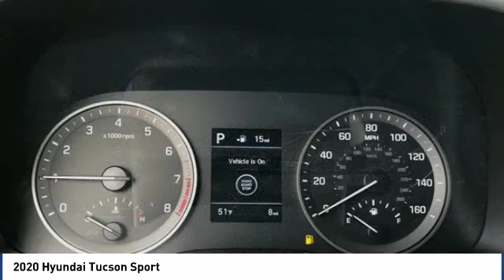2020 Hyundai Tucson Sport FOR SALE in Corona, CA H9324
Stop in today for a test drive of this N 2020 Hyundai Tucson

CardinaleWay Hyundai
2525 Wardlow Rd

Price does not include sales tax, license fees,  80 Doc and any other government fees.  Dealer installed accessories extra.  Price includes:  2250 - Retail Bonus Cash. Exp. 02/03/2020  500 - Regional Event Cash - WE. Exp. 02/03/2020    Vehicle price and availability are subject to change without notice.